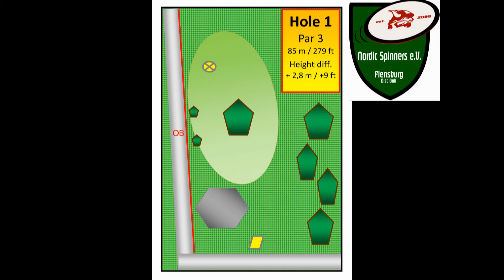DiscGolf Parcours - Campus Flensburg - Hole 01